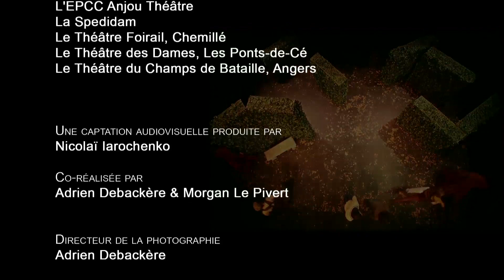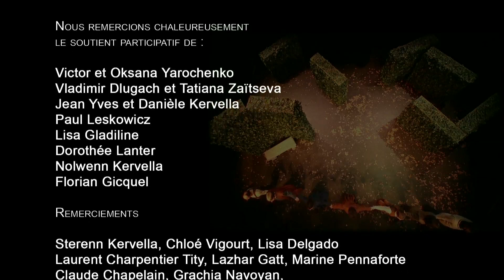"Le triomphe de l'amour" de Marivaux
Création du Collectif Platok
Filmé au Théâtre Berthelot de Montreuil Mai 2014
Mise en scène de Laurent Le Doyen